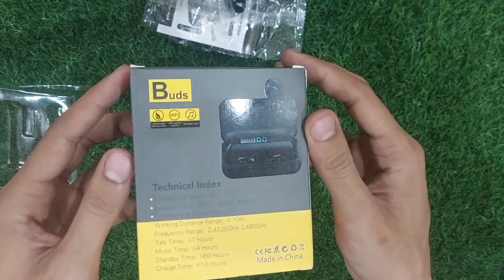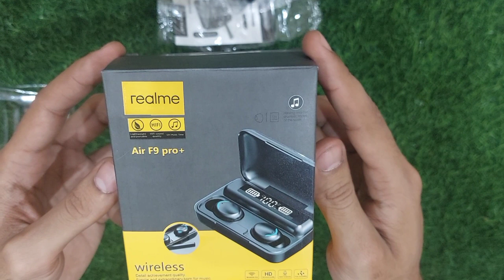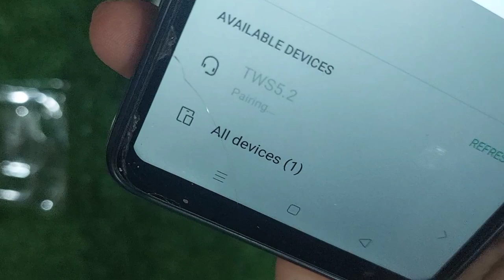Realme Air F9 pro+ earbuds|Unboxing& Review|F9 pro+ best earbuds under 1500rs|3600mah battery backup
In this Video we will unbox and Review realme Air f9 pro+ earbuds .
This earbuds have touch control feature, Digital Display,
long battery time,
7 hours talk time
4 hours music time
pure bass
Led lights
and many more features are available in these earbuds .

Best earbuds under 1000rs